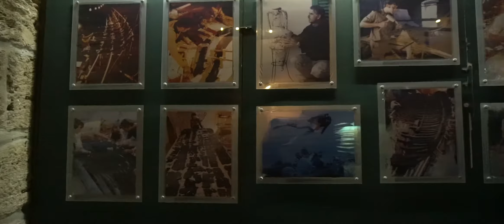EPISODE 1 - A day in the museum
Have you ever organised an outing for a group of friends, and the whole day looked very different from what you planned? I did. Here is what I learned (or revisited), and will keep me doing it next time anyway!